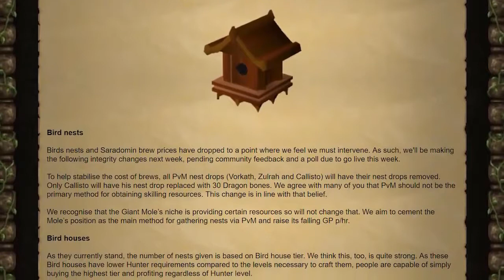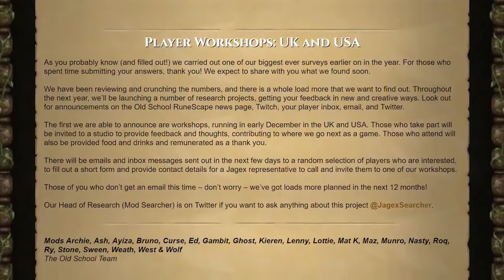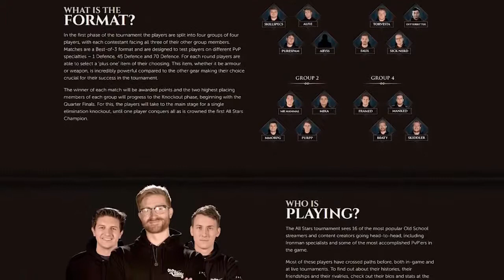OSRS Viikon Kertaus 17.11.2018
Kooste siitä mitä Old Schoolissa on tapahtunut viimeisen viikon aikana.